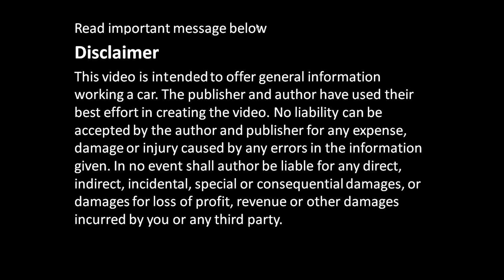How works Emergency Stop in Makita 18V battery Angle Grinder ?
Cómo funciona la parada de emergencia en la amoladora angular de batería de 18 V de Makita